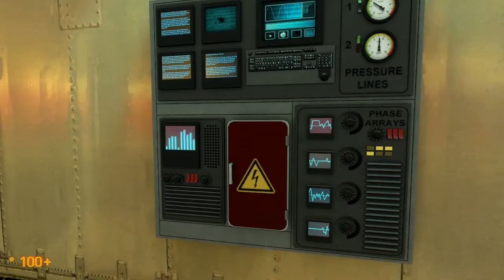Black Mesa Source - Walkthrough / Gameplay - Part 2 - Anomalous Materials, Unforeseen Consequences.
I'm playing Black Mesa 2012 made by the Black Mesa development team. They release a new version every year so you can re-live the good old days of Half-Life in increasingly good graphics, Enjoy!

Chapters: Anomalous Materials, Unforeseen Consequences.